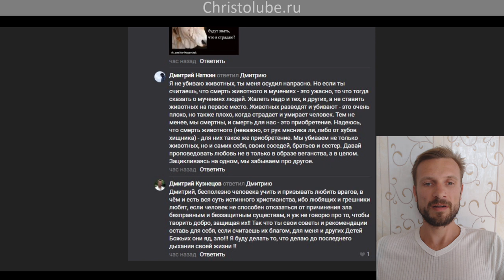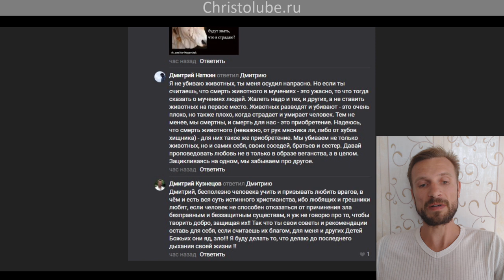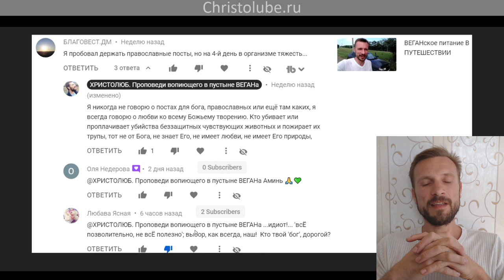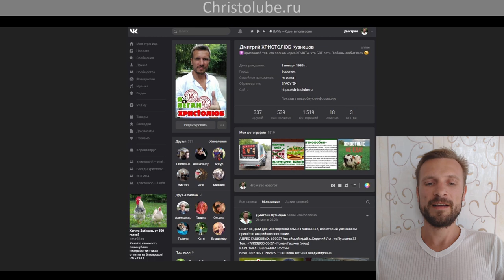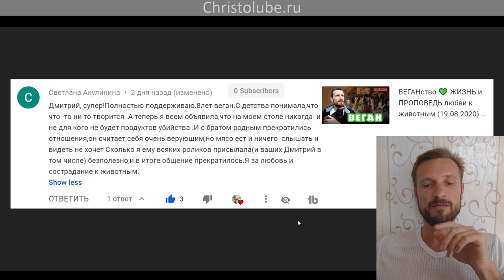ВЕГАНства ПРОПОВЕДЬ в реальном и виртуальном мирах (22.08.2020) ВЕГАН 💚 ХРИСТОЛЮБ ✝️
ВЕГАНства ПРОПОВЕДЬ в реальном и виртуальном мирах занятие не простое, а святое, удел людей совершенных, реально, а не на словах, любящих Бога во всех Его проявлениях.

— SKYPE: christolube

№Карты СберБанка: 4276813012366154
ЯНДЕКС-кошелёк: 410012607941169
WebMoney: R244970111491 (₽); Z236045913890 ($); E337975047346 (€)